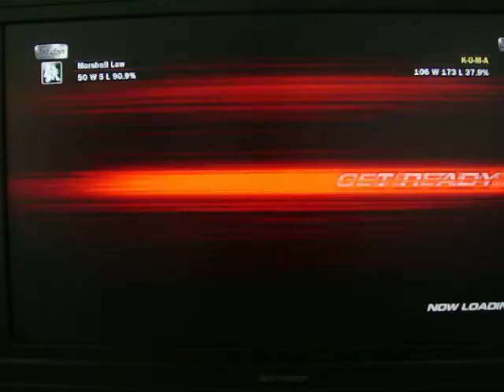Tekken 6 Gameplay Marshall Law (Ghost Battle for IronFist175)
Hope you enjoy my ass-kicking with LAW!